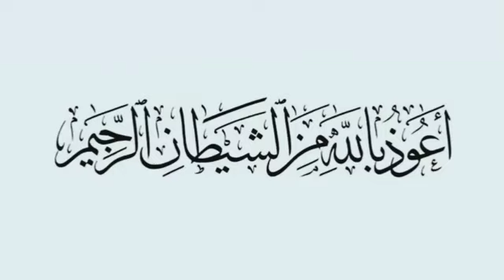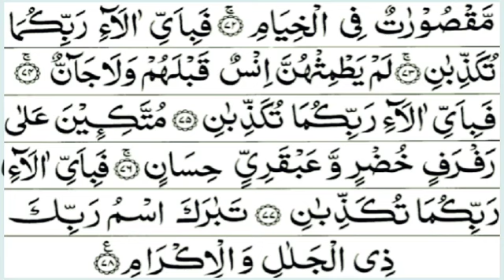surah rahman withouth urdu tarjama || Surh Ar Rahman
surah rahman withouth urdu tarjama || A Tribute to Qari Wakeel husain sb || Surah Ar Rahman

 Srah rahman without urdu translation surah rahman urdu tarjuma ke bina he
A Tribute To Qari Wakeel husain Surah Rr Rahman.
 The divine appellation "ar-Rahman" with arabic text arabic subtitles The title of the surah, Ar-Rahman, appears in verse 1 and Classification Medinan.